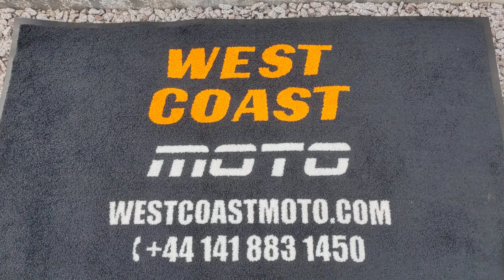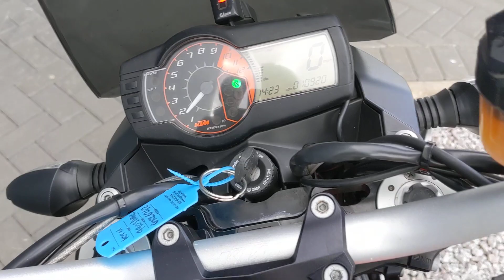2015 KTM 990 SUPERDUKE R | AKRAPOVIC PIPES | WHITE/ORANGE @WEST COAST MOTO, Glasgow, Scotland